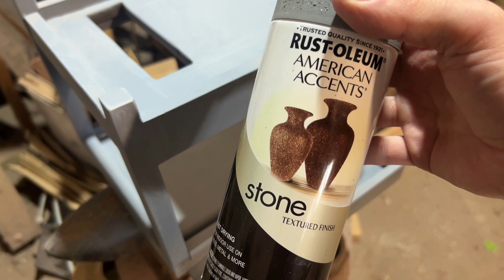Making a toy parking garage!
Today, EK makes a toy parking garage for his son's toy cars!